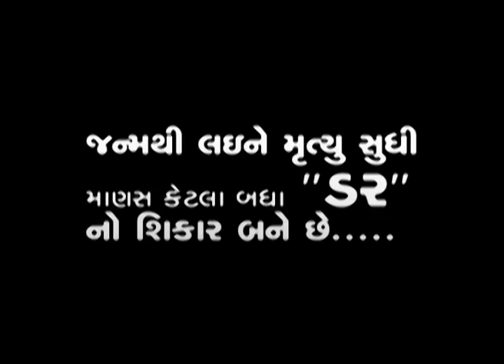Raksha Shakti 01